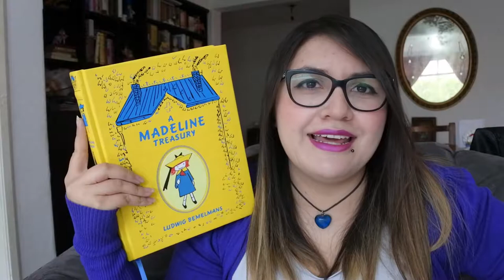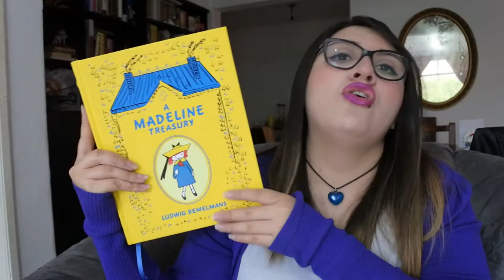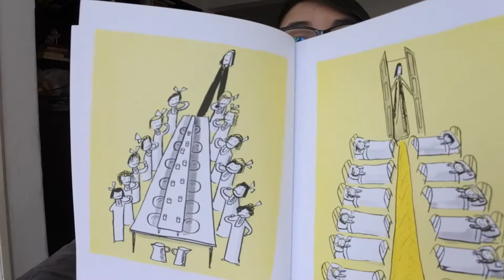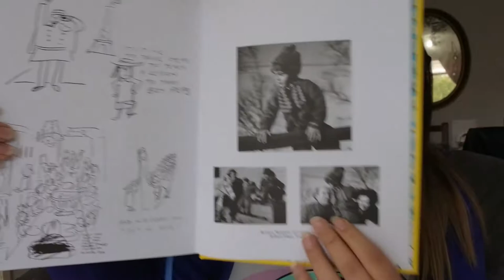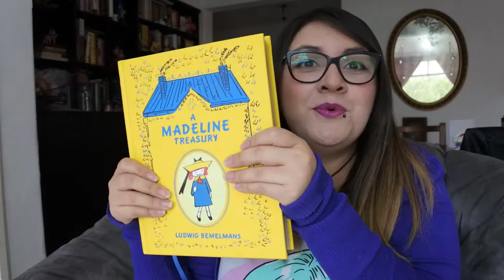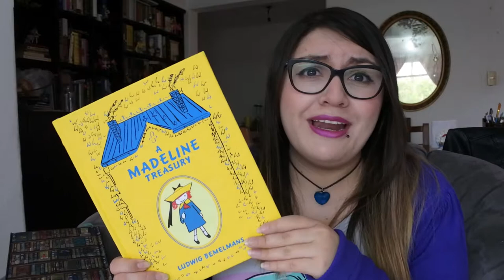Reseña┃👒 Madeline ¡Mi libro infantil favorito!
Esta semana les quiero hablar de uno de mis clásicos infantiles favorito. 👧🇲🇫